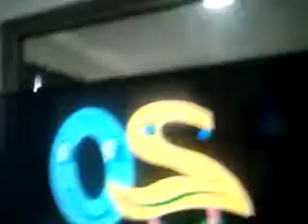Sesame Street Number Creatures 20 filp